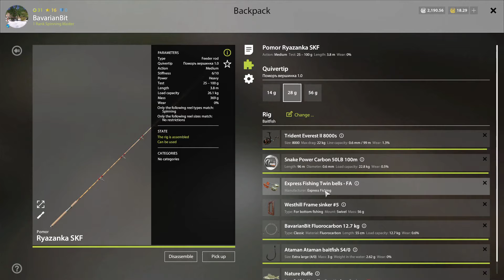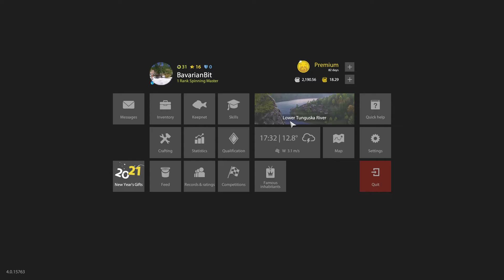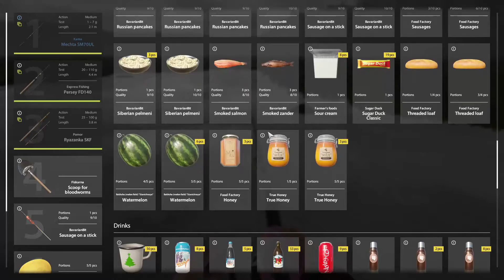RUSSIAN FISHING 4 - Tunguska River - Xmas Snowflake Spinner Trials - LIVEBAIT and LIGHTNING STORMS.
Russian Fishing 4 - Lower Tunguska River

FISHING the tributary with Ultra Light gear and the new POMOR Snowflake Christmas Spinners..!!

I decide to fish Tunguska Fishing the lake through a hard thunderstorm. We do pretty good, though i do get ripped apart once. Still a great episode that shows the fish catching power of the new lures. Thanks everyone for your interest.